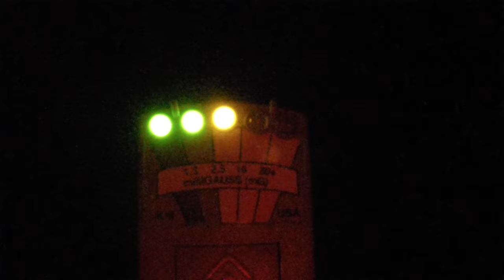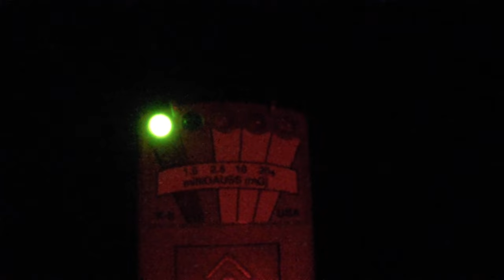Fantasma de La Monja se Manifestó y fue Captada por la Camara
Fui a unas Aterradoras Ruinas de un Lazareto donde murieron cientos de personas las cuales fueron m4ltr4t4d4s por una Monja Endemoniada. Hoy en día este lugar está tan embrujado que solo los valientes se atreven a desafiar al FANTASMA DE LA MONJA. Viví momentos de horror al atreverme a entrar a su isla. ¡Pero nada me fue bien!

For Xtras Videos, Behind The Scenes and many more things!

HELP ME MAKE MORE CONTENT AND GO TO TERRIFYING PLACES! 🖤

Editor: Bruce Jay
Producer: Bruce Jay

About: Bruce Jay creates content on this channel about haunted places, explorations, and horror stuff. Some series include Oso Blanco in Puerto Rico, El Morro in Puerto Rico, El Hotel Eden in Argentina, El Gran Hotel Vienna in Argentina, The Clown Motel in Nevada.

All evidence of paranormal activity that I capture on camera of demons and ghosts during my ghost hunts and paranormal investigations is real and some of the scariest videos on YouTube. The haunted locations I go to overnight are always terrifying and I can’t wait to share them with you.